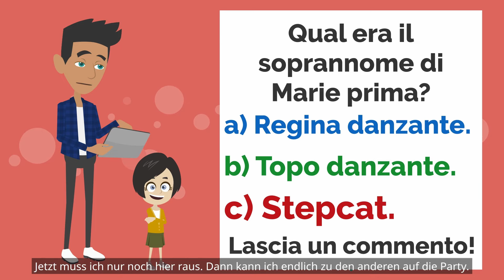Lisa è in punizione! - Movie in Italian (Dialogo Avventura) - ENG SUB